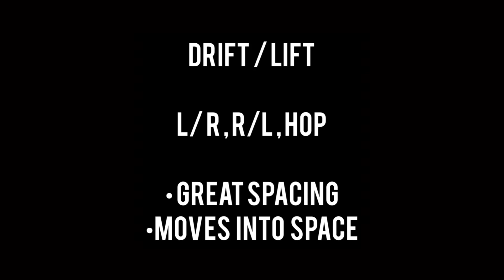Klay Thompson Analysis - PART 2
Part 2.

Klay can get into his shot quick using multiple footwork’s & he has the ability to put the ball on the floor into his mid range. He also reads pin down defences well & gives himself best shot possible. One key thing be tried focusing on here is how effective Klay is in transition!